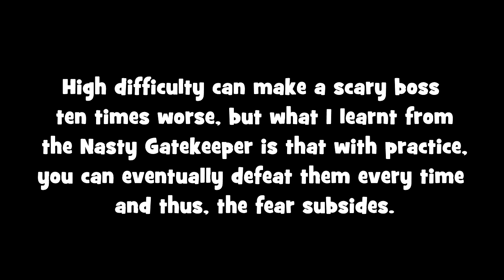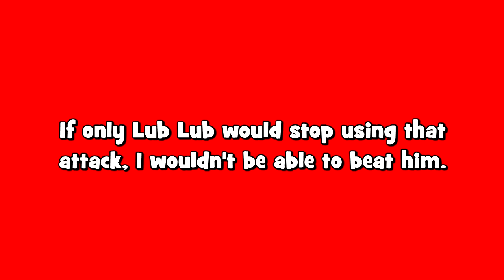Creepy Moments # 11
The eleventh episode.

A series about stuff that creeped me out that can't be covered by Creepy Bad Endings or Creepy Time Limits.

It can be unnerving when bosses have multiple forms at the best of times, but this... this is on a whole new level...